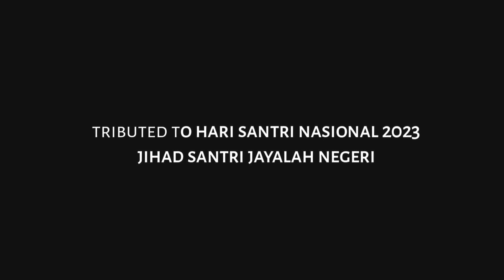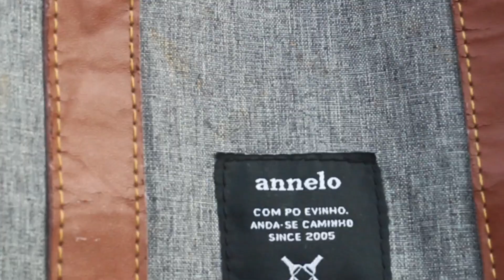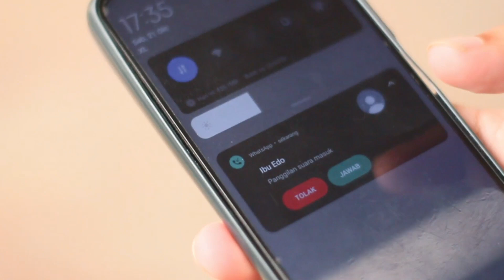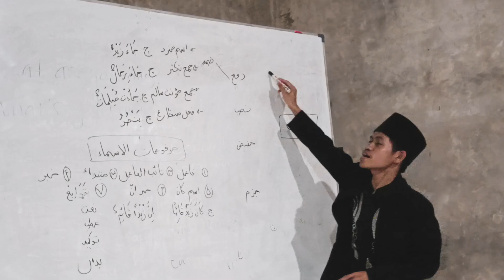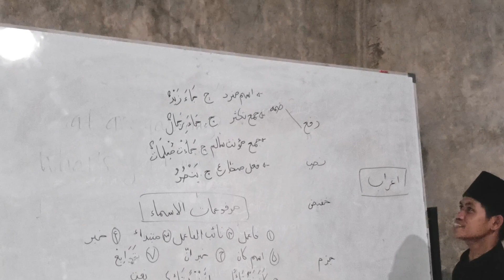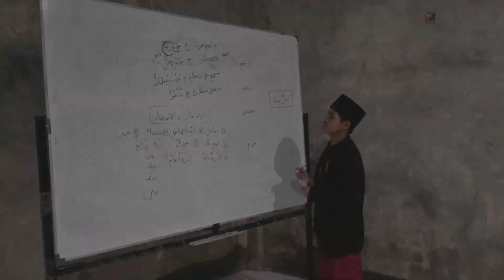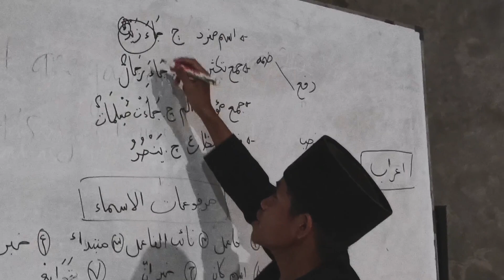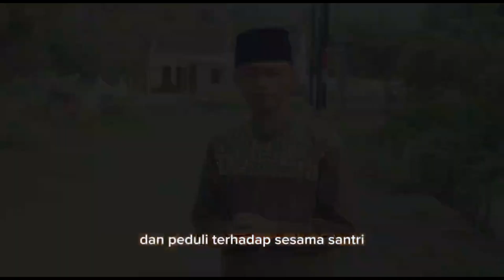Short Film ''Perjuangan santri di balik dua sisi pondok pesantren'' || HSN 2023 PP EL-AZZAM SUKABUMI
Ayo bergabung bersama kami

Masih bingung nih mau melanjutkan kemana?
Heyy...jangan bingung☺️disini kami menyediakan beasiswa kuliah full selama 4 tahun

Jadi, siap kuliah siap mondok juga
kesempatan ini jangan terlewatkan guys nanti nyesel🥲

Kalian bisa mengembangkan bakat kalian disini loh karena kami menyediakan berbagai macam kegiatan diantaranya :
✅Media center
✅B. Jepang
✅B. Inggris
✅B. Arab
✅ Unit usaha
✅ Medika
Dan masih banyak lagi
yang penasaran segera daftar pendaftaran sudah dibuka

Nihhh kami kasih tau yah
✅ Takhosus Tahfidz
✅Takhosus kitab
Ini tuh 2 takhosus yang sangat Luar biasa

"Menjadi santri yang melek teknologi ,tanpa harus meninggalkan ajaran" Bersama santri damailah negeri✨